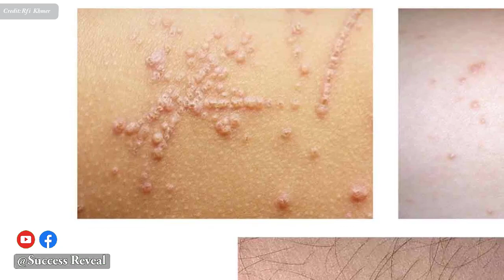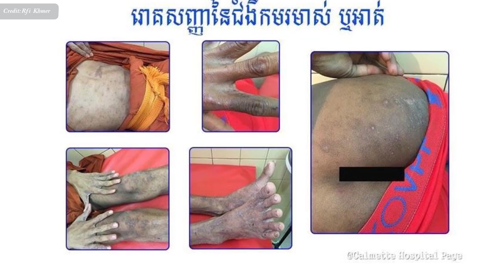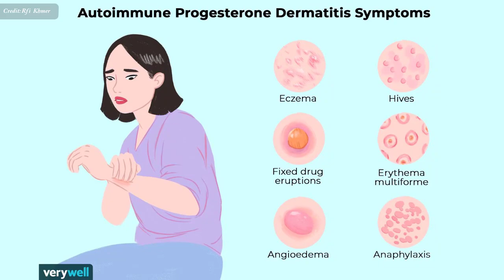ជំងឺ​សើរ​ស្បែក​របស់​​កុមារ , Pediatric dermatitis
In this video we want to show you about ជំងឺ​សើរ​ស្បែក​របស់​​កុមារ , Pediatric dermatitis , SUCCESS REVEAL

នៅ​ថ្ងៃ​នេះ​លោក​វេជ្ជបណ្ឌិត ថៃ គា សូម​ជម្រាប​ជូន​អំពី​ជំងឺ​សើរ​ស្បែក​នៅ​លើ​ស្បែក​កុមារ​។ ជំងឺ​សើរ​ស្បែក​ដែល​គេ​សង្កេត​មាន​កើត​នៅ​លើ​កុមារ​កម្ពុជា មាន​ជាអាទិ៍​ជំងឺ​តាអក កន្ទាល​ត្រអាក កម​រមាស់។

✮✮✮✮✮ Enjoy!

✡ ABOUT US ✡
.: Why We create SUCCESS REVEAL channel :.
1. To inspire, Motivate, create new entrepreneur
2. Share Business knowledge, Entrepreneurship, Success
3. Free Business Education Online